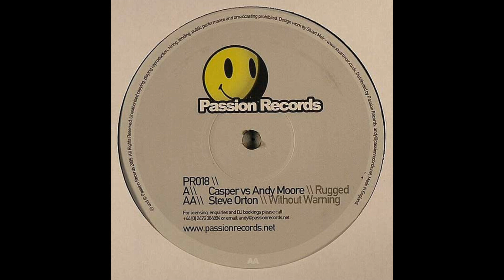Steve Orton - Without Warning (Hard House 2005)